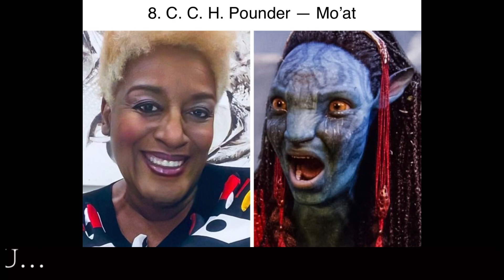Avatar (the way of water) 2022|| 11 names of characters in real. Film by James Cameron.